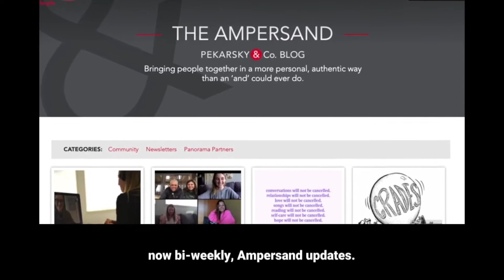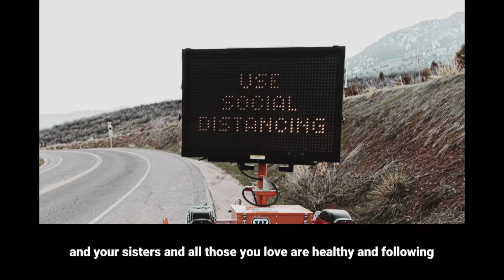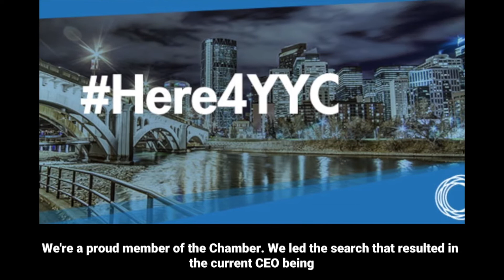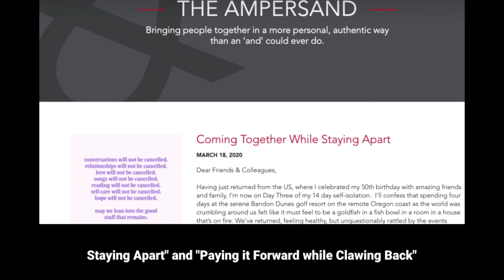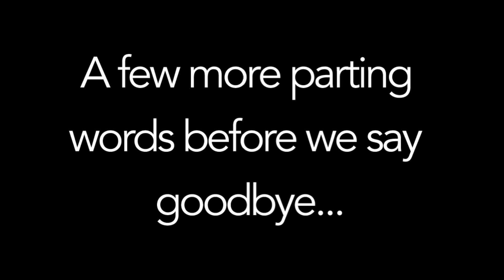Why Read the Book When You Can Rent the Movie - The Ampersand May 2020